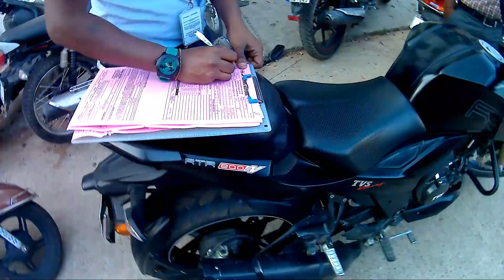Service for Apache 200 4v | Second year service and Maintenance | oil change and teflon coating